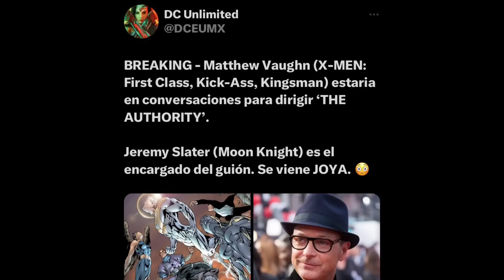UPDATE: MATTHEW VAUGHN DIRECTING SUPERMAN Vs. THE AUTHORITY FOR JAMES GUNN?!